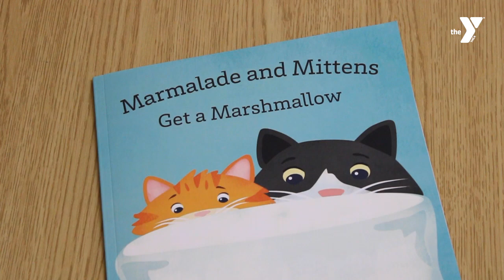WNY Author reads to children at William-Emslie YMCA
Story time is important for brain development, even for babies who do not talk yet. When you read with children, they are connecting the words you say to the pictures on the page and to the things in their world. All of those connections are brain connections!

YMCA Buffalo Niagara was thrilled to welcome Kathy Sautter, author of "Marmalade and Mittens Get a Marshmallow", to the William-Emslie YMCA, where she shared her experience about becoming an author and the importance of reading to young children.